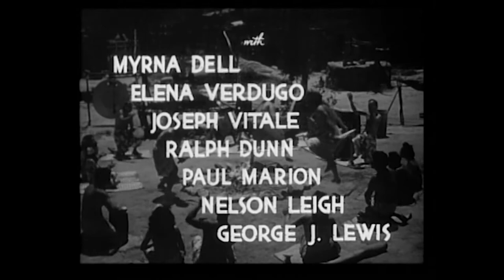The Lost Tribe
The Lost Tribe (1949) is the second Jungle Jim film. The film features Johnny Weissmuller in his second performance as the adventurer Jungle Jim, co-starring Myrna Dell, Elena Verdugo, Joseph Vitale, and George J. Lewis as the film's antagonists. It was directed by William Berke and written by Don Martin and Arthur Hoerl.
The film follows Jungle Jim struggling to protect a legendary African city from harm and exploitation. Filming took place in September 1948. The film was theatrically released in the United States in May 1949.